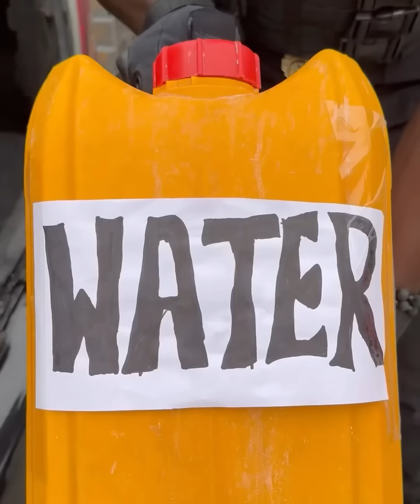The fuel transactions ( broda 2much talk )